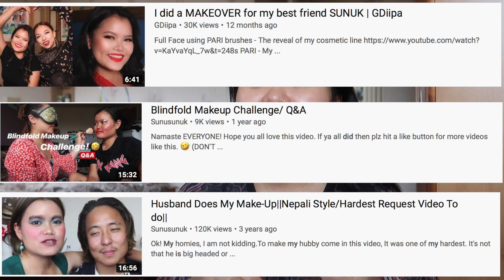10 Time Younger Makeover By Sis-in-laws 🤭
Hey guys!! Plz enjoy my spontaneous makeover done by my sister in law. If you think she did a job, plz hit like 😌👍🏻it would really make her (sis) smile 😃 I think she really did a big fat good job hehe 💯👍🏻